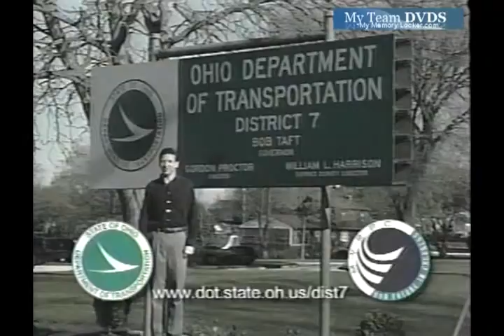Edgewood vs Wilmington 2007 Ohio Football (6 of 7)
GloryYears.com Presents - Edgewood vs Wilmington 2007 Ohio Football (6 of 7)-V136